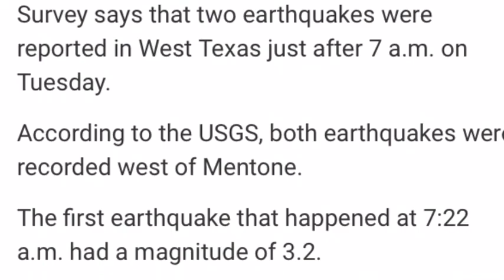TWO EARTHQUAKES IN TEXAS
Two earthquakes occurred near Mentone Tuesday morning.

The USGS reported the earthquakes as 3.2 magnitude and 3.9 magnitude. Both occurred within minutes of each other.

One of the earthquakes struck around 23 miles from Mentone, and the other about 45 miles away.